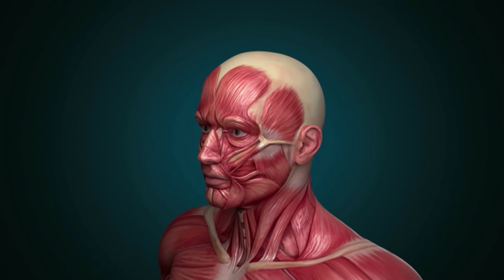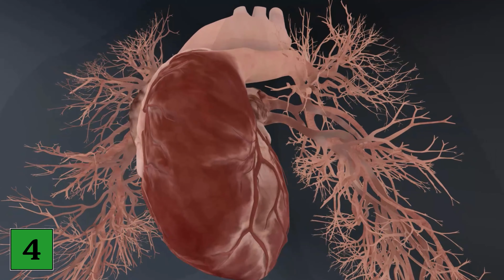Mache JEDEN TAG 10 Minuten Burpees und STAUNE WAS PASSIERT 💥 (überraschend) 🤯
Hast du schon mal Burpees gemacht? - Hier zeigen wir dir was mit dir passiert, wenn du jeden Tag 10 Minuten Burpees machst!

Burpees sind eine unglaublich gute Übung für deine Fitness, doch was passiert eigentlich mit dir, wenn du 10 Minuten Burpees am Tag machst. Das zeigen wir dir in diesem Video!